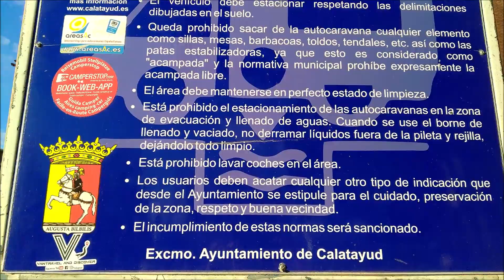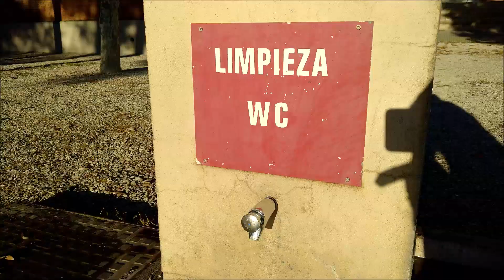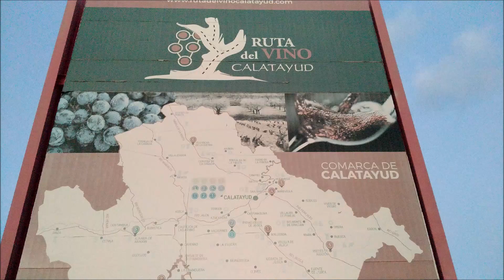Area de autocaravanas de Calatayud, Zaragoza ( v2.0 )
Area de autocaravanas de Calatayud

Comarca: Comnidad de Calatayud
Provincia: Zaragoza
Comunidad autónoma: Aragón
País: España
Dirección: Paseo Ramón y Cajal, 5 (50300) Calatayud
Coordenadas GPS :
N 41°21’1.9476” W -1°38’46.896”
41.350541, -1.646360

Servicios:
Parking
Pernocta permita
Suministro agua potable
Vaciado aguas grises y negras